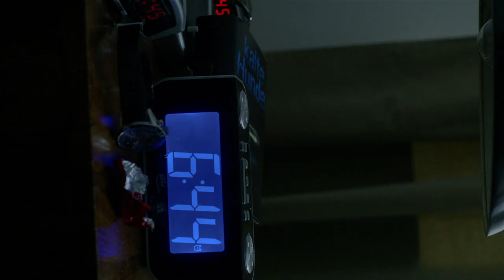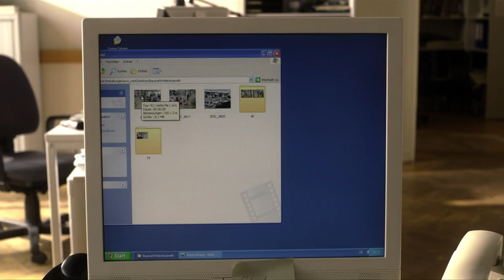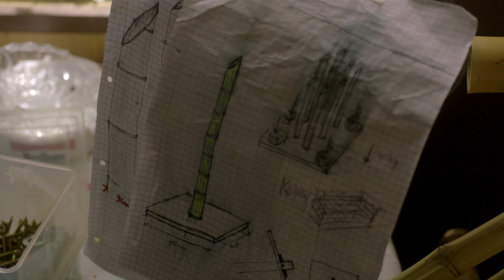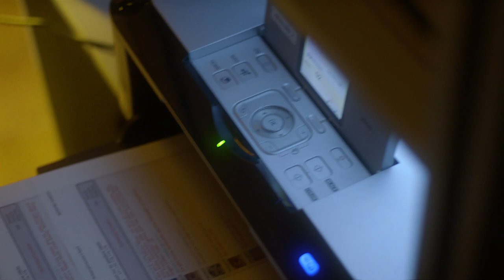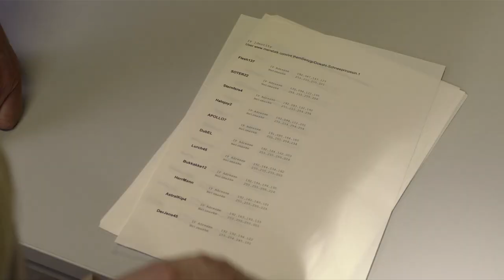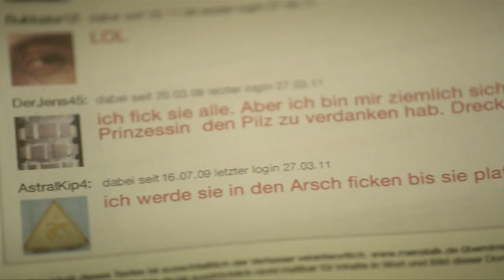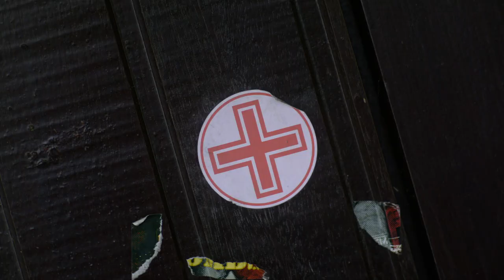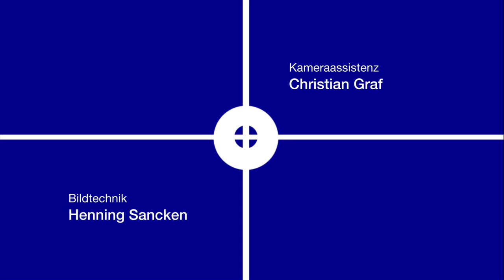Tatort - Borowski und der coole Hund (2011)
Borowski und der coole Hund ist ein Fernsehfilm aus der Krimireihe Tatort. Er wurde am 6. November 2011 auf Das Erste erstgesendet. Für den Kieler Ermittler Klaus Borowski war es sein 18. Fall.

Frühmorgens springt ein Mann an einem einsamen Badestrand von einem Steg aus ins Wasser. Nachdem Ina Santamaria, die zuvor mit ihm Sex gehabt hatte, nach ihm sieht, ist er verschwunden und das Wasser voller Blut. Borowski und Brandt finden kurz darauf heraus, dass er von Bambuspfählen aufgespießt worden ist.

Etwa zur selben Zeit stirbt in Malmö (Südschweden) ein kleines Mädchen an Tollwut. Es wurde zuvor von einem Hund gebissen. Kommissar Stefan Enberg, ein Freund Borowskis, findet eine Übereinstimmung zu dem Fall in Deutschland, da auch der Tote aus dem Badesee mit Tollwut infiziert war. Doch zunächst wird ein weiteres Mädchen von dem Hund gebissen und infiziert. Diesmal gelingt es jedoch, das aus Deutschland stammende Kind rechtzeitig zu behandeln. Nachdem der Hund in einer Feriensiedlung gesichtet und erschossen worden ist, macht sich Enberg auf den Weg nach Kiel.

Brandt hat inzwischen herausgefunden, dass ein mehrfach vorbestrafter Mann in einem Baumarkt große Mengen an Bambus gekauft hat. Doch zuerst fahren die Kommissare zu Santamaria, wo sich Brandt in deren Rechner einloggt und feststellt, dass sie sich oft in Sex-Chatrooms aufhielt. Nachdem sie sich daraufhin mit Santamaria angelegt hat, fährt Borowski zu Nils Ackermann, einem ihrer früheren Arbeitskollegen, der sie gestalkt haben soll.

Nach dem Eintreffen Enbergs machen sich die alten Freunde auf den Weg zu einer Gartenlaube, wo sie sich den Täter erhoffen. Als Borowski die Tür öffnet, schnellt eine Platte mit Bambusspießen hervor und verfehlt ihn nur knapp. Im Innenraum finden sie einen Toten, dem die Bambusspießplatte zum Verhängnis wurde. Es ist der Mann, der sie auch besorgt hat. Offenbar war er der Lieferant für den Mörder und sollte nun selbst beseitigt werden.

Daraufhin fahren die Kommissare nochmals zu Santamaria, die ihre Hand auf eine heiße Herdplatte gelegt hatte. Von den Sanitätern erfahren sie, dass die junge Frau vor zwei Jahren versucht hatte sich im Nord-Ostsee-Kanal zu ertränken. Einer der Sanitäter namens André Ratownik habe sie damals gerettet. Bei der Befragung konfrontiert Enberg Santamaria sehr barsch mit seiner Vermutung, dass einer ihrer ehemaligen Geliebten hinter dem Mord stecke und sie sich dadurch geschmeichelt fühle.

Als Enberg sich am Abend bei Ina Santamaria für sein schroffes Verhalten entschuldigen will, öffnet sie ihm jedoch nicht die Tür. Auf dem Rückweg begegnet er einem Vermummten, der versucht wegzulaufen. Er folgt ihm auf ein im Bau befindliches Haus und stürzt dabei in eine Falle. Unvermittelt sieht er sich in einem Netz, unter dem sich Metallstäbe befinden, über einem tiefen Schacht hängen. Als er sich zu befreien versucht, steht plötzlich der Vermummte neben ihm und schneidet ein Seil durch. Am nächsten Morgen entdeckt Santamaria in ihrer Wohnung eine Schleifspur, die ins Wohnzimmer führt. Dort sitzt der tote Enberg blutverschmiert in einem Sessel.